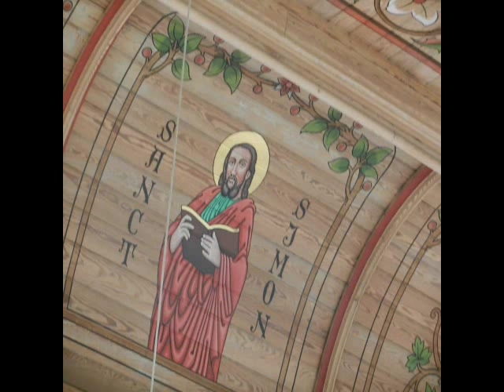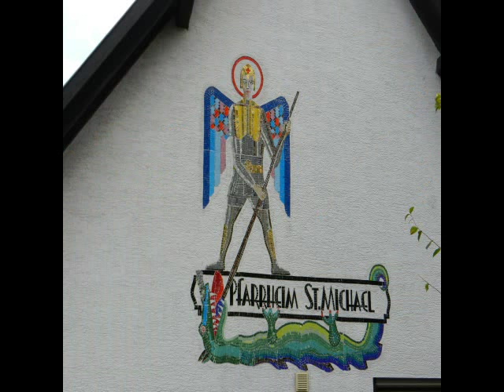Bernd Frey - St. Gallus Birkenhördt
Faszination St. Gallus Kirche in Birkenhördt  - Musik TEZZNOTREME 7
"QUERWELTEIN" Studio ZZ-GIM